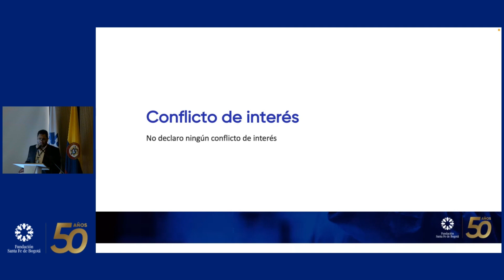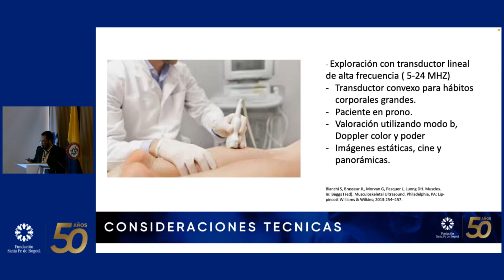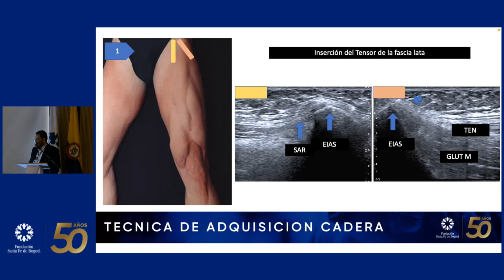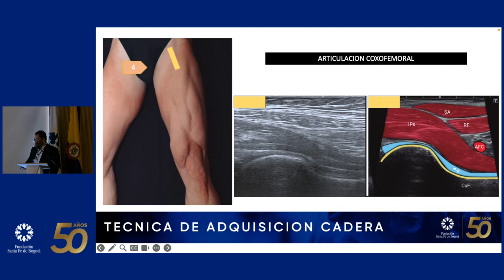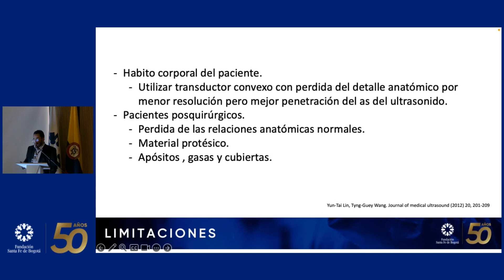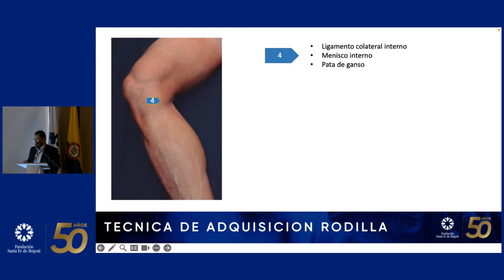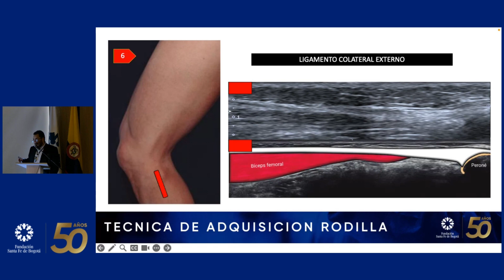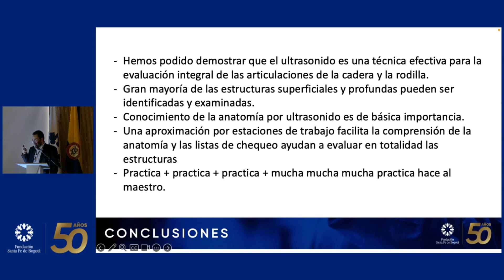Ecografía de cadera y rodilla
Dr. Hernán Páez